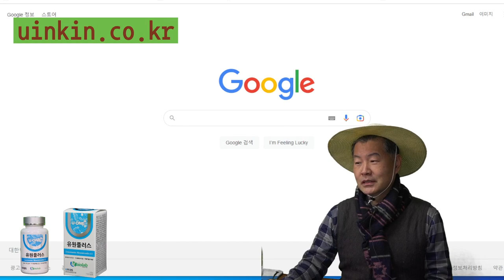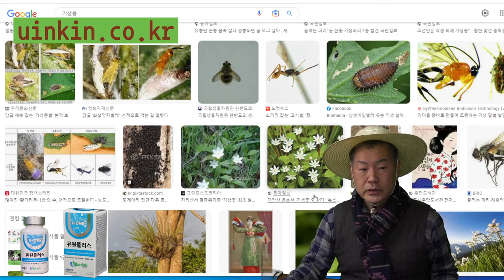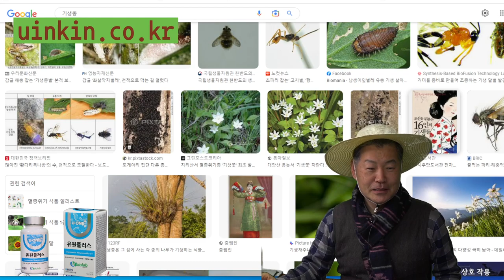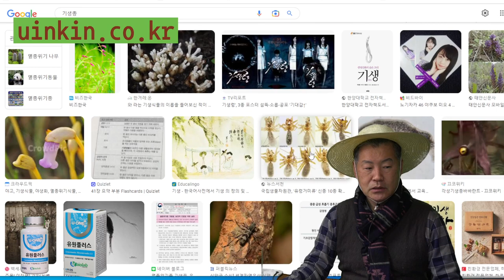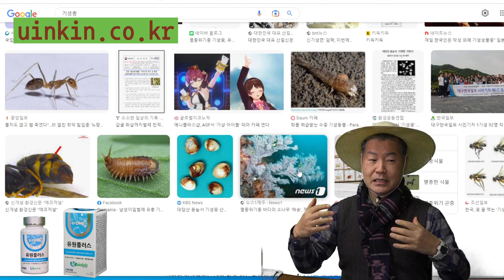12 인간은 기생종 인가?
인간은 기생종인가? 라는 주제의 동영상입니다.